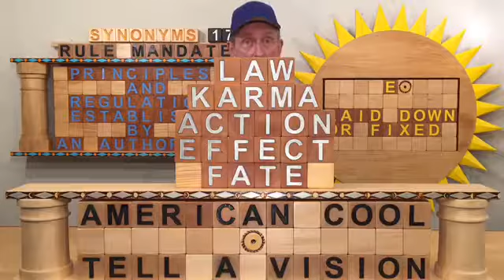Law: Absolute or Relative?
Check us out on spellavision / americancool.tv